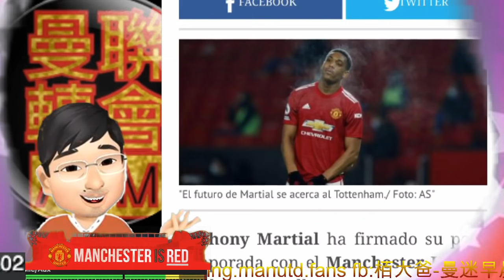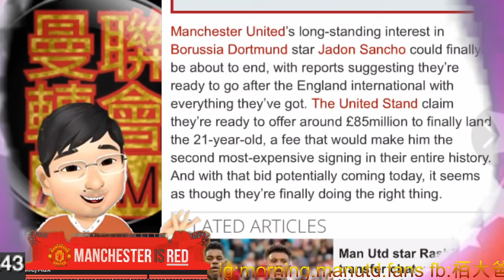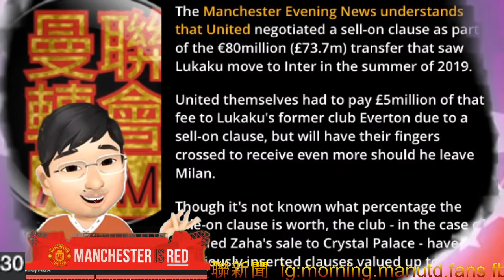是福不是禍 是禍擋不過 盧卡古回歸英超？ [轉會分析] Romelu Lukaku